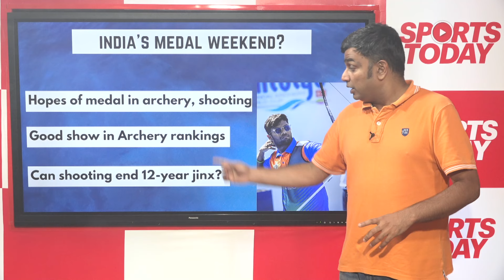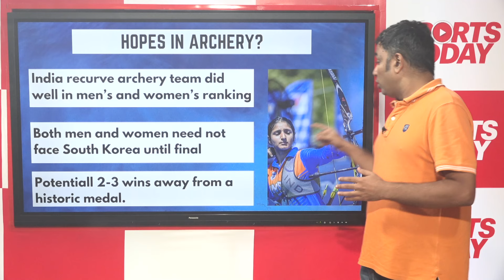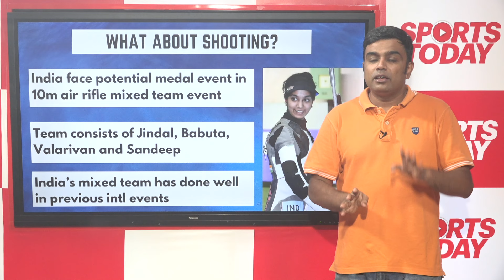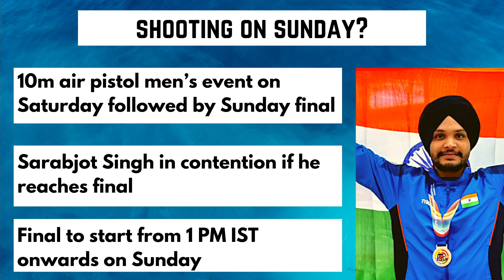Paris Olympics 2024 - What are India's medal hopes in the weekend? | Sports Today